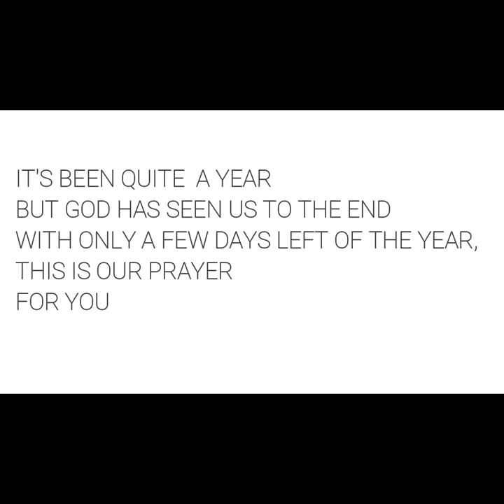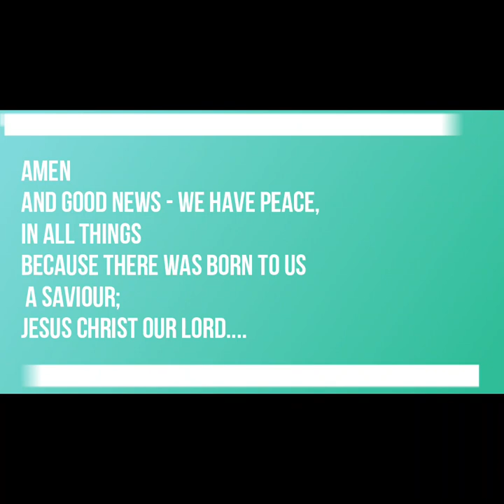CMF-KNUST(Medical Melodies) - Virtual Ministration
A ministration from medical melodies to thank God for seeing us through the year and to wish you a merry Christmas.
Songs include The Blessing and OH Holy Night